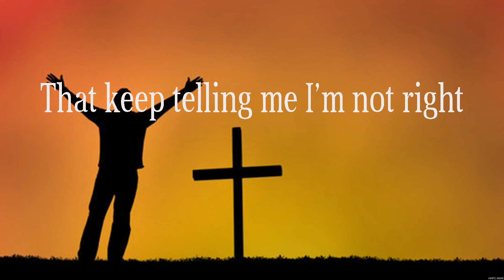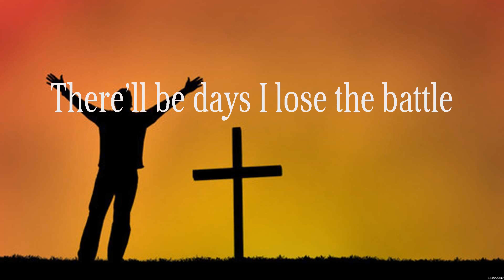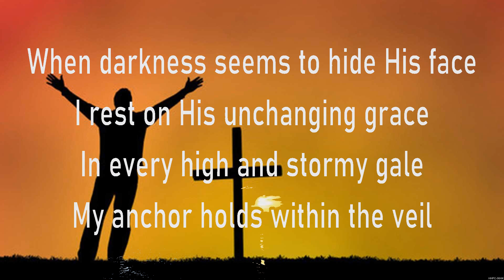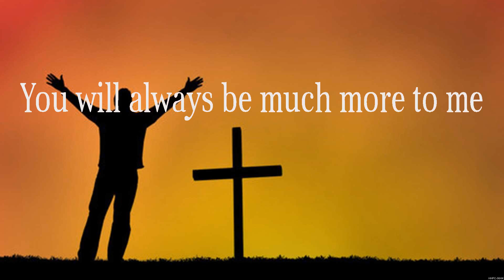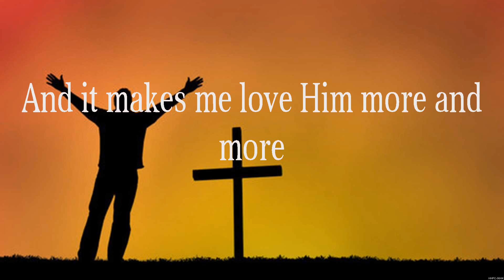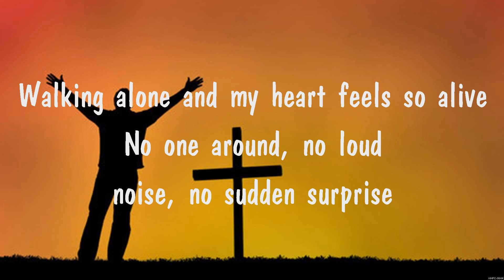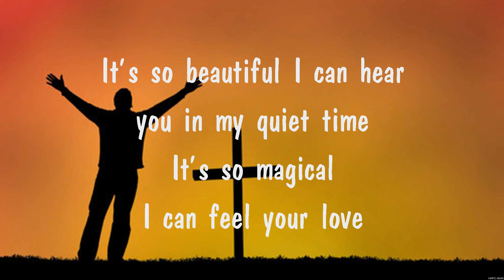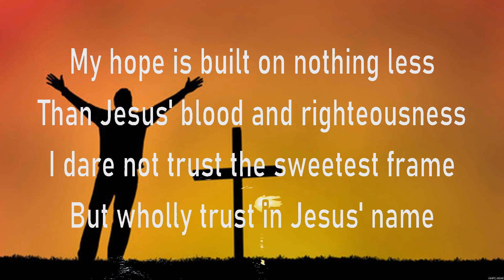MercyMe - Greater (Lyrics) Hillsong Worship, MercyMe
1. MercyMe - Greater
2. Hillsong Worship - Cornerstone
3. MercyMe - Greater
4. Quiet Time
5. Hillsong Worship - Cornerstone